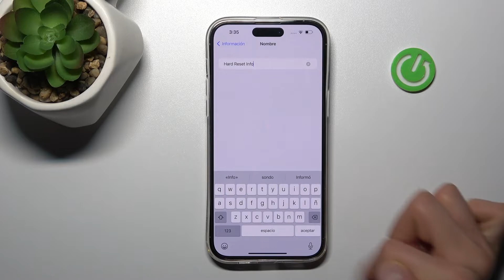Cómo cambiar el nombre del dispositivo en IPHONE 14 Pro Max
Hoy te presentamos cómo renombrar tu IPHONE 14 Pro Max en unos segundos. Quédate con nosotros y descubre cómo cambiar el nombre del dispositivo en tu IPHONE 14 Pro Max.

¿Cómo cambiar el nombre del dispositivo en IPHONE 14 Pro Max? ¿Cómo configurar el nombre de IPHONE 14 Pro Max? ¿Cómo cambiar el nombre de mi IPHONE 14 Pro Max? ¿Cómo editar el nombre de mi IPHONE 14 Pro Max? ¿Cómo poner un nombre nuevo a IPHONE 14 Pro Max?